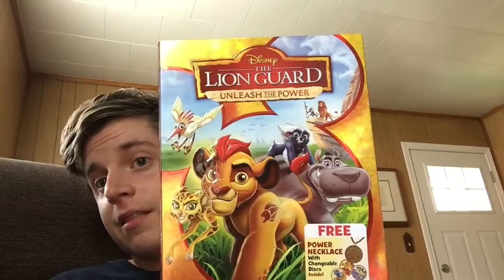My 27th birthday, hurricane Matthew, pokemon, and other stuff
27 years flew by so fast